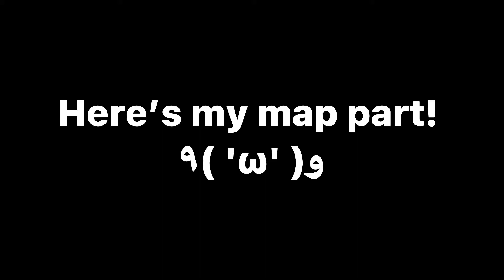My map part 4 everybody loves me